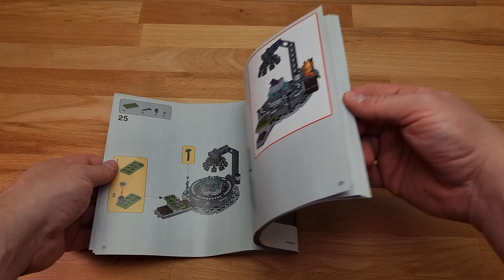LEGO Star Wars 75319 The Armorer's Mandalorian Forge (2021) SPEED BUILD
LEGO Star Wars 75319 The Armorer's Mandalorian Forge - Lego Speed Build

Pieces: 258
Minifigures: 3
Item#: 75319
Age: 9+
Year: 2021